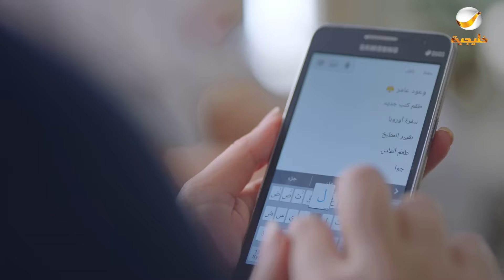مسلسل شباب البومب 9 حلقه - عــــالميـــة 1